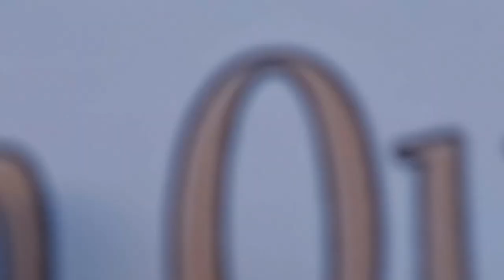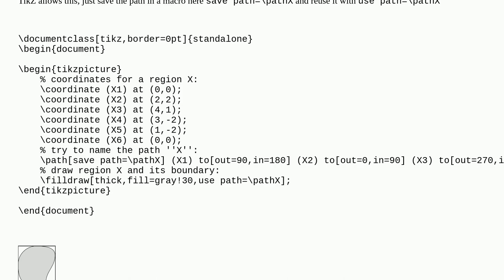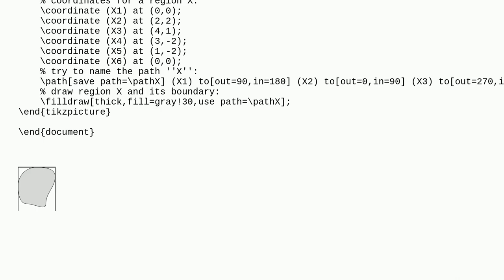Tex: How to name a TikZ path?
How to name a TikZ path?

A special thanks goes out to the community

  tikz-pgf